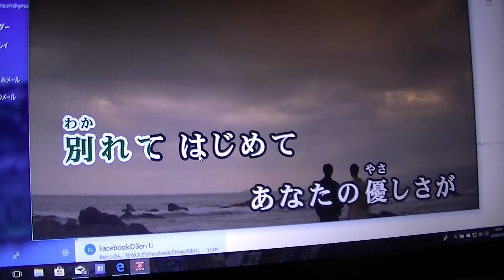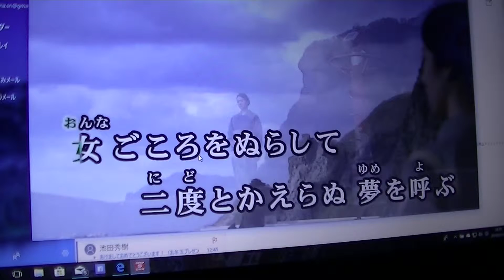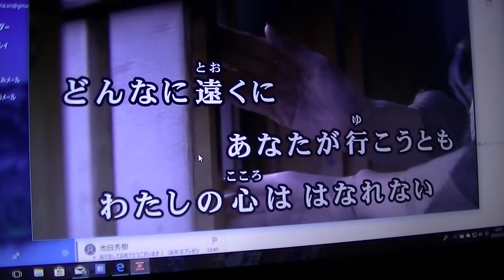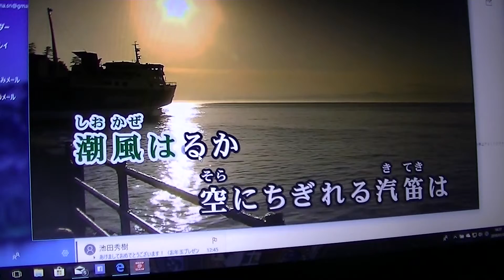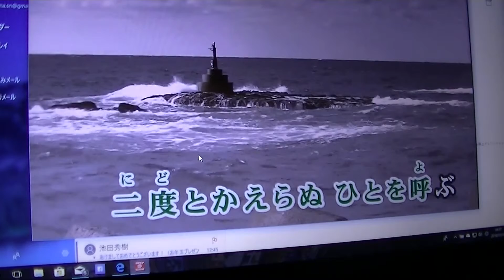00137 渚 の 女 中村周二cover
五  木  ひろしさんの唄